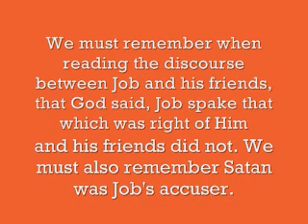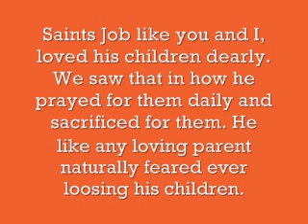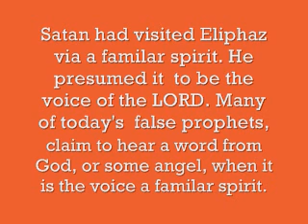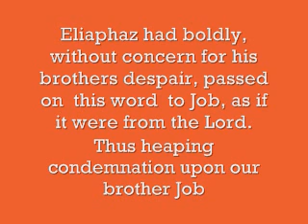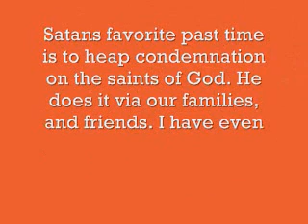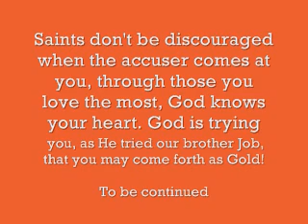The Trying of Job Part 3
This is part 3 of an ongoing series on our brother Job.